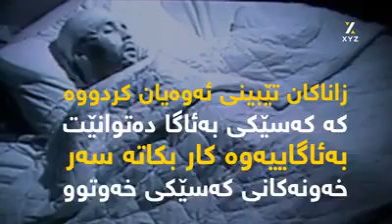زاناکان لەبارەی خەونەوە چی دەڵێن؟